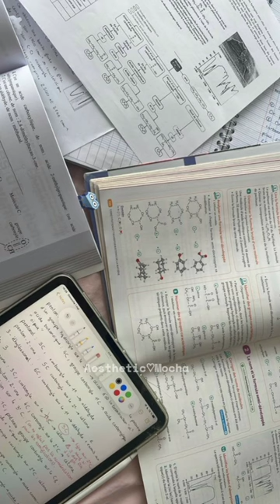*After school routine* "Requested"✨🌼